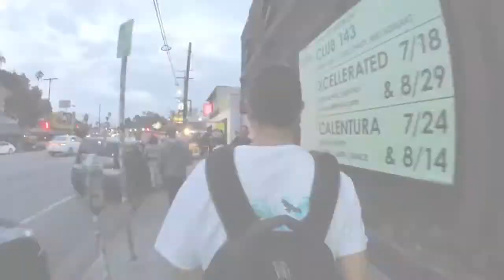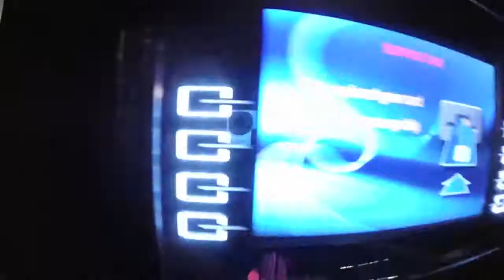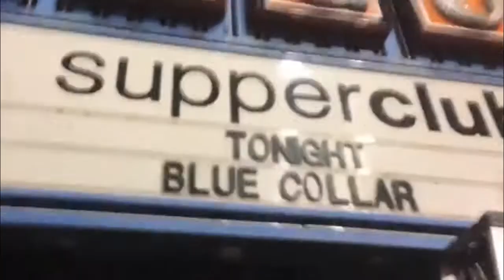Blue Collar - Oddball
Friday in Los Angeles, CA...
Shot by Blue Collar and Jackamo Harvey
Edited by Blue Collar
Music produced by Jay Retro
Thanks to Nano Cabello for letting me film while working.

LYRICS:

I’m an oddball oddity on an odyssey and honestly
I’ve probably already seen more than I oughtta see
somebody out there oughtta be able to promise me there’s somethin out here worth strappin on these wallabees for before I’m Ghost –
like most a parasitic host wallowing -
potentially paralyzed from poisonous pride swallowing –
a pair of eyes looked in mine with a pair of lies -
the surface seems serene but inside’s where the peril lies –
my eyes gleam with the vibrant theme of this dying dream
the grass is green the air is clean with the fairest skies –
Gorillas in Paris - couldn’t get to Paris if I tried
I’m tryin to get to the grocery store this week before I die
how can I relate now? we’re so different you and I
or are we just unique like a pair of snowflakes up in the sky
precipitated – cold blooded n’ movin on the fly
part of a bigger picture -  to form a blizzard and then we die

man how should I know – who the fuck am I –
the bottom line’s I’m just some guy who writes some shit when he gets high
who works the night shift for some tips who’s just hopin to get by -
who wonders where he comes from when he looks up at the sky –
are we alone in this bitch  - I doubt it cuz I’m alive
at least that’s what I’m told - so I’ll believe it until I die
if for no other reason than I’m breathin right now when I spoke this line –
their heads spun like bicycle wheels when I spoke my mind
BUT NOTHING HAPPENED - God puts ya where you’re supposed to be
I found myself inside of a brown paper bag from the grocery
we gettin  drunk in the back the dishwashers are toasting me
come on what’s wrong with that that’s how a gracious host is supposed to be what’s a 401k yo? what’s a portfolio?
I think it’s some kind of mexican snack my homie Ricardo told me so
I dreamt of seein my face in huge proportions upon a poster yo
rollin up in Rolls with grey poupon for all the normal folks

but not now –  cuz shit ain’t fresh no more -
them scabs don’t grow back as fast on that flesh no more
you’ve failed every single thing that you’ve been tested for
even though you studied and then you swore you’d have the bestest score
now you’re wondering why’d I waste my time with that shit for
people were pullin you front to back - and back and forth –
they told to rock the boat n’ then they snatched the oars
they lookin out for somebody’s interest and it ain’t yours -
and that dime you had before who was the apple of your eye
has been divided into five different two cent whores –
you were never satisfied even when you were inside her
a violent vampire - incisors to the core
spittin out your seed into the soil planting more
haphazardly casually creatin casualties of war
bad seeds were planted - so bad fruit was bore
cuz you failed to see the orchard for the trees anymore so I’m out